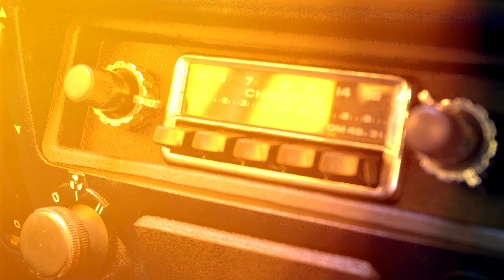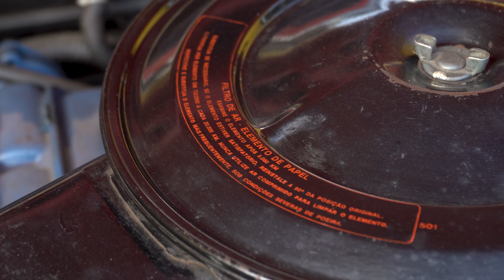Mais brasileiro que esse é impossível! Chevette Tubarão 1976 | Machine Sound Details - Ep. 156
Fala Machiners!
Seguindo a onda dos clássicos brasileiros hoje é dia do Chevette Tubarão.
Fala aí qual brasileiro nunca quis ter essa máquina?